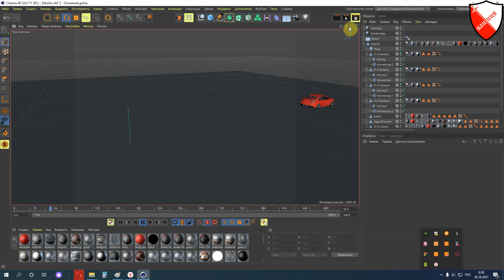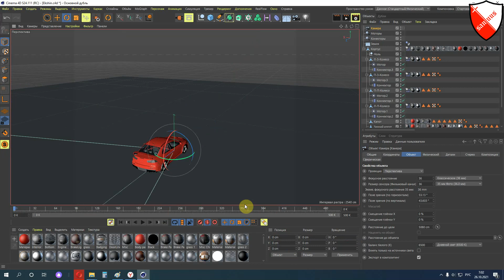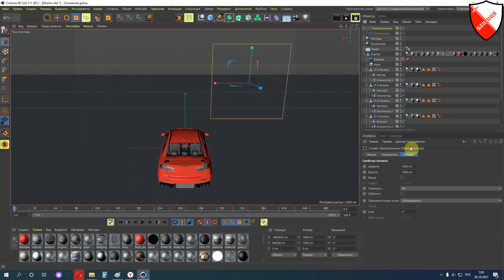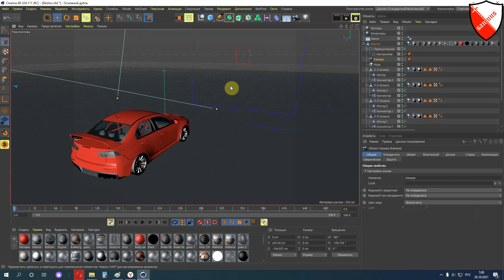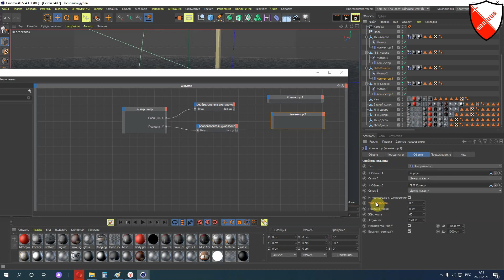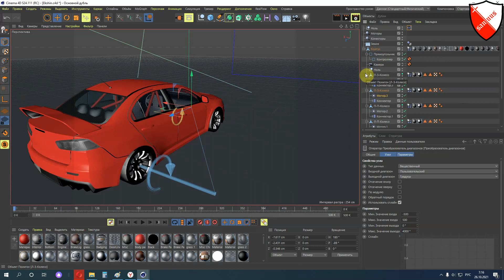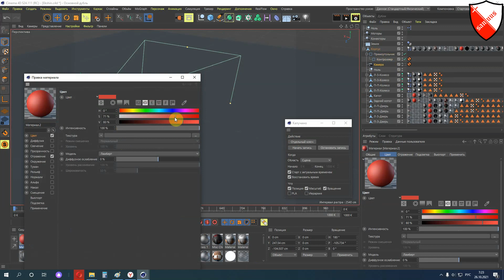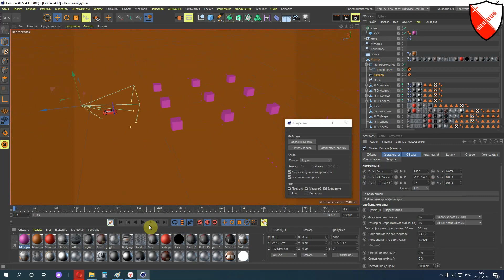Создание управления для динамического рига автомобиля